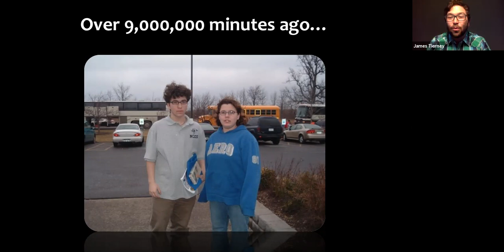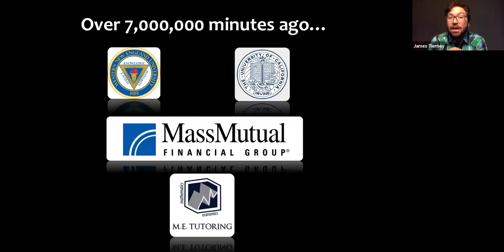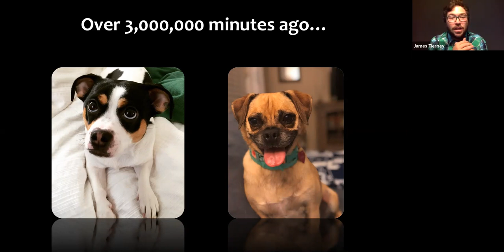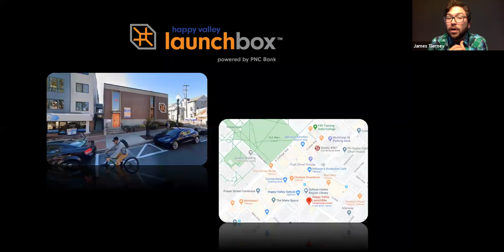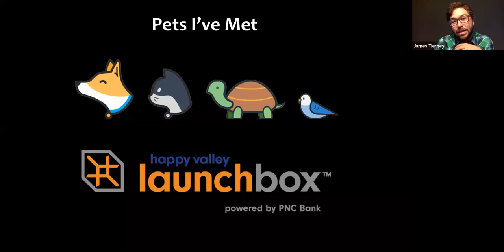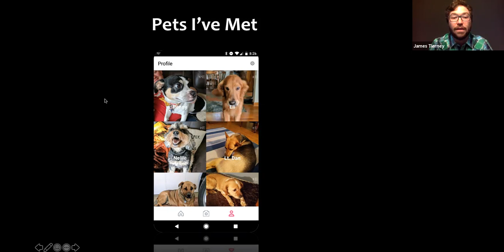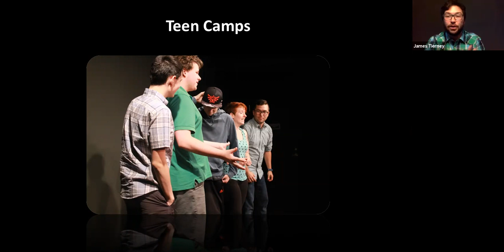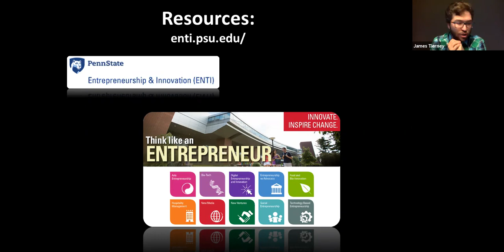Liberal Arts Career Conversations: Entrepreneurship